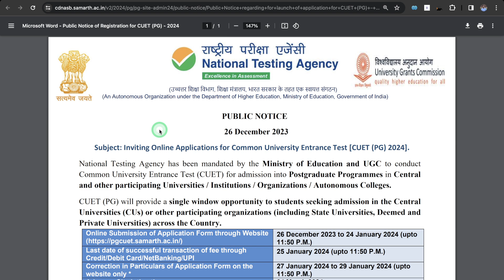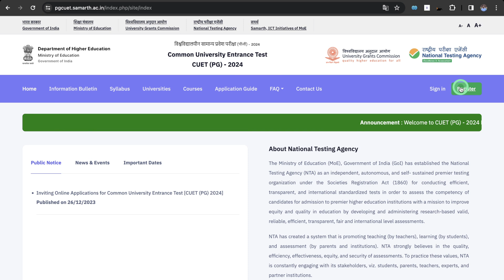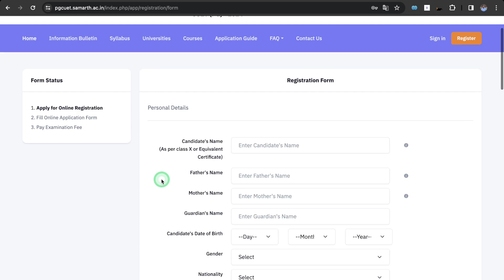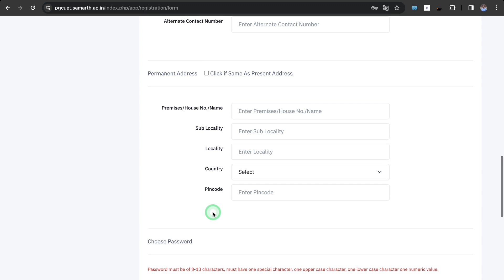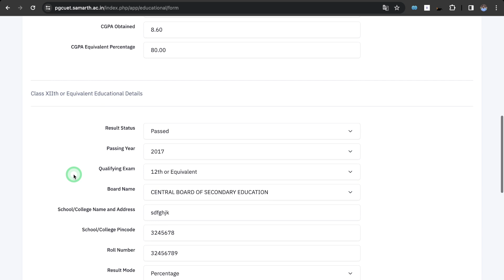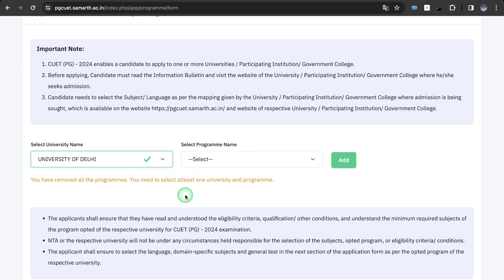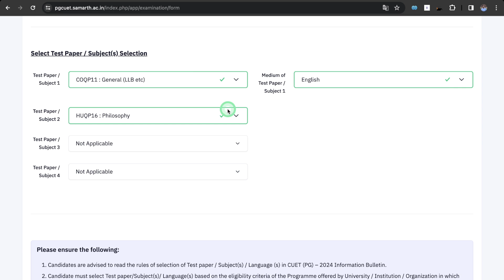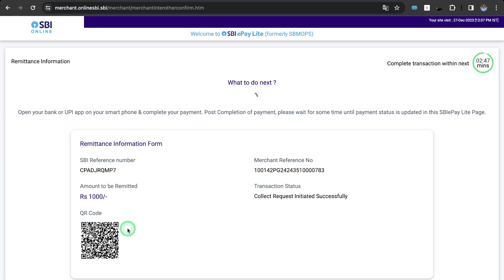How to Fill CUET-PG 2024 Application Form | Fee, Documents Required, Colleges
(Org code - PAVTT)